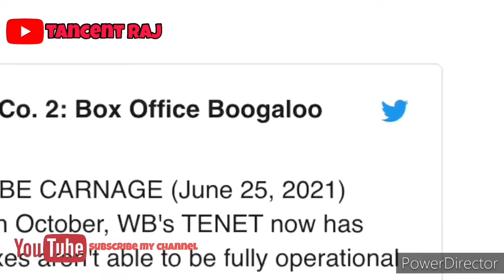Best upcoming hollywood movies 2021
The above video contains following movies
Best upcoming Hollywood movies trailer compilation

1) VENOM 2 (2021)

VENOM 2 LETS THERE BE CARNAGE
VENOM 2 FULL MOVIE IN HINDI DOWNLOAD BEFORE RELEASE
HOW TO DOWNLOAD VENOM 2 MOVIE
TRAILER OF VENOM 2 MOVIE
SCENES OF VENOM 2 MOVIES

2) THE MATRIX 4 (2021)

THE MATRIX 2 FULL MOVIE IN HINDI
THE MATRIX 2 DOWNLOAD
THE MATRIX 2 CAST
HOW TO DOWNLOAD THE MATRIX 2 MOVIE
THE MTRIX 2 OFFICIAL TRAILER
SCENES ON THE MATEIX 4 MOVIE

3) A QUIT PLACE 2 (PART 2) (2021)

HOW TO DOWNLOAD A  QUIT PLACE 2 MOVIE BEFORE RELEASE

WHEN A QUIT MOVIE RELEASE IN HINDI

WHERE A QUIT PLACE MOVIE IS PRESENT
SCENES OF  A QUIT PLACE MOVIE

4) SPIDERMAN 3 HOMELESS (2021)

SPIDERMAN 3 FULL MOVIE IN HINDI
SPIDERMAN 3 HOMELESS MOVIE IN HINDI
SPIDERMAN OFFICIAL TRAILER
HOW TO DOWNLOAD SPIDERMAN 3 HOMELESS MOVIE IN HINDI
SCENES OF SPIDERMAN MAN 3 HOMELESS

5) MISSION IMPOSSIBLE 7 - BOMB RUN (2021)

MISSION IMPOSSIBLE 7 BOMB RUN OFFICIAL TRAILER
HOW TO DOWNLOAD MISSION IMPOSSIBLE FULL MOVIE IN HINDI
MISSION IMPOSSIBLE CAST
SCENES OF MISSION IMPOSSIBLE MOVIE

6) JURASSIC WORLD 3 - EXTINCTION (2021)

JURASSIC WORLD 3 EXTINCTION FULL MOVIE
HOW TO DOWNLOAD JURASSIC WORLD 3 FULL MOVIE IN HINDI
JURASSIC WORLD 3 CAST
JURASSIC WORLD 3 SCENES
SCENES OF JURASSIC WORLD 3 MOVIE

7) SUICIDE SQUAD 2 (2021)

SUICIDE SQUAD 2 FULL MOVIE
HOW TO DOWNLOAD SUICIDE SQUAD MOVIE
SUICIDE SQAD 2 CAST
SCENES OF SUICIDE SQUAD 2 MOVIE

8) AVATAR 2 (2021)

AVATAR 2  FULL MOVIE IN HINDI
AVTAR 2 OFFICIAL TRAILER
HOW TO DOWNLOAD AVATAR 2 MOVIE
SCENES OF AVATAR 2 MOVIE
AVTAR 2 FULL MOVIE ONLINE

9) GHOSTBUSTER 3 - AFTERLIFE (2021)

GHOSTBUSTER 3 AFTERLIFE MOVIE ONLINE
HOW TO DOWNLOAD GHOSTBUSTER 3 AIRLIFE MOVIE
SCENES OF GHOSTBISTER 3 AIRLIFE  MOVIE

10) FAST AND FURIOUS 9 OR F9 (2021)

HOW TO DOWNLOAD FAST AND FURIOUS  FULL MOVIE
HOW TO DOWNLOAD F9 MOVIE
F9 FULL MOVIE ONLINE
SCENES OF F9 MOVIE
SCENES OF FAST AND FURIOUS 9 MOVIE

11) MORBIUS (2021)

HOW TO DOWNLOAD MORBIUS MOVIE IN HINDI
MORBIUS FULL MOVIE ONLINE
TRAILER OF MORBIUS MOVIE
SCENES OF  MORBIUS MOVIE

12) MARVEL'S ENTERNALS (2021)

HOW TO DOWNLOAD MARVELS ENTERNALS MOVIE
ENTERNALS FULL MOVIE ONLINE
TRAILER OF ENTERNALS
SCENES OF ENTERNALS MOVIE

13) THE BATMAN (2021)

THE BATMAN 2021 FULL MOVIE ONLINE
HOW TO DOWNLOAD BATMAN 2021 FULL MOVIE
TRAILER OF BATMAN 2021 MOVIE
SCENES OF BATMAN MOVIE
TOP 10 MOVIES
BEST MOVIES IN THE WORLD